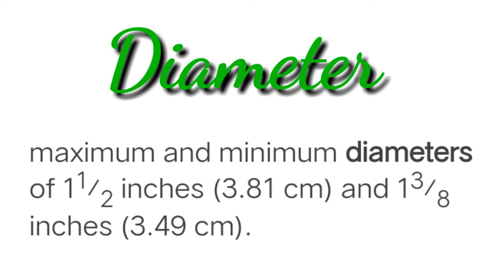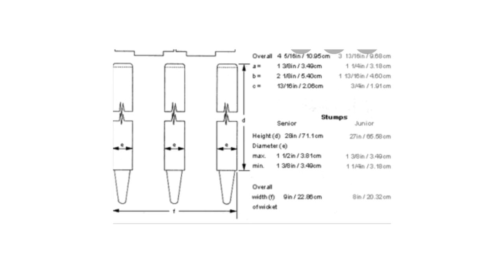क्रिकेट स्टंप व गिल्लीयौ की लंबाई व व्यास//length of a cricket stump & bells🏏🏏🏏